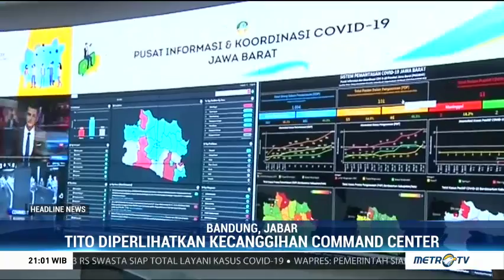Mendagri Pantau Penanganan Virus Corona di Jabar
Menteri Dalam Negeri Tito Karnavian mengunjungi Jawa Barat untuk melihat langsung penanganan virus corona. Menurut Tito, Jabar sangat penting dalam mencegah penyebaran viru corona, lantaran wilayah yang paling dekat dengan DKI Jakarta serta sudah memiliki warga yang positif terjangkit corona.